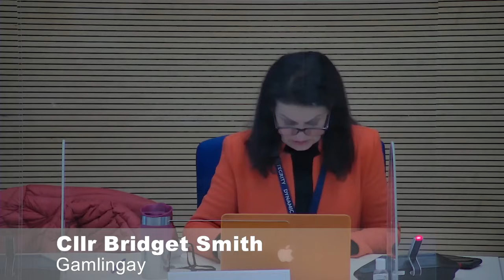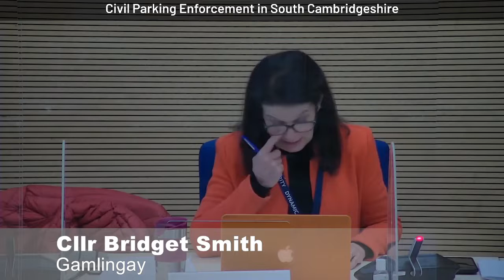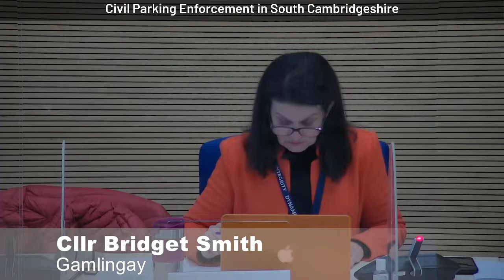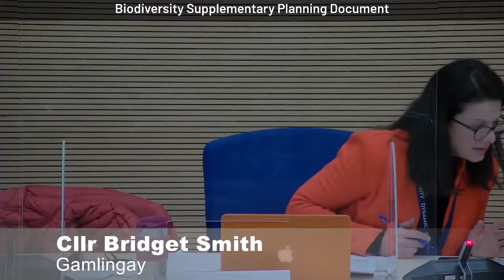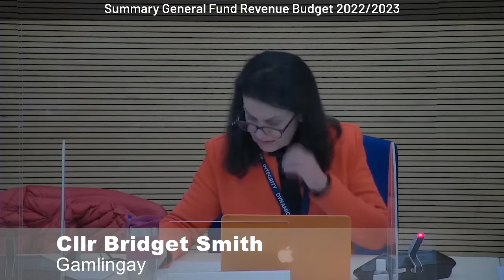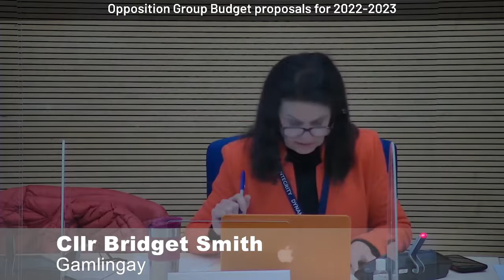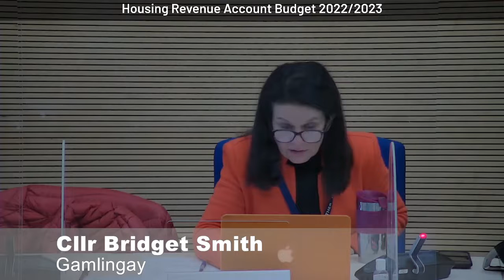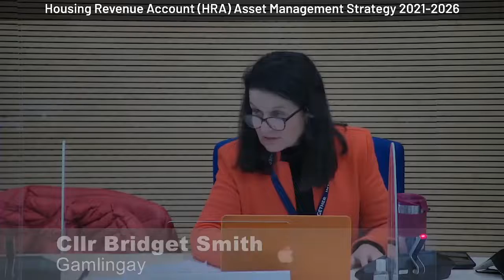Cabinet Meeting - 7 February 2022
Meeting of the South Cambridgeshire District Council Cabinet - 07 February 2022